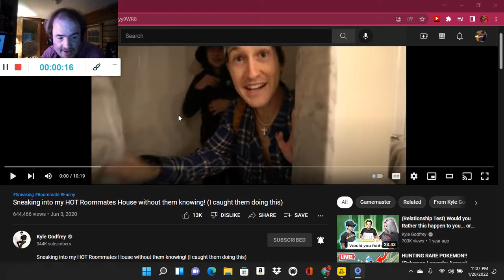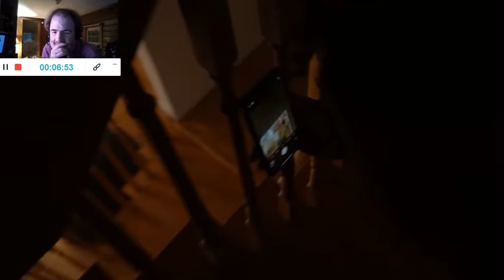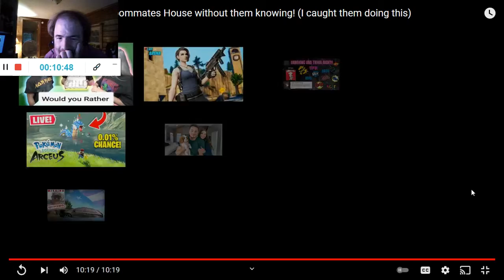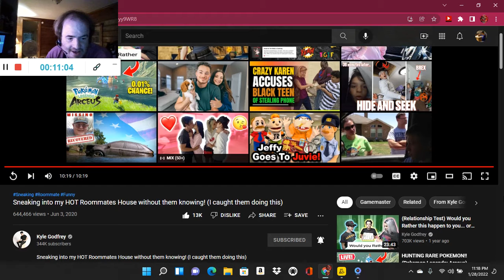Sneaking into my HOT Roommates House without them knowing! (Reaction; #1456)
Another Reaction;

Shoutout to @KyleGodfreyOfficial

Drop A Like for more @KyleGodfreyOfficial Reactions;